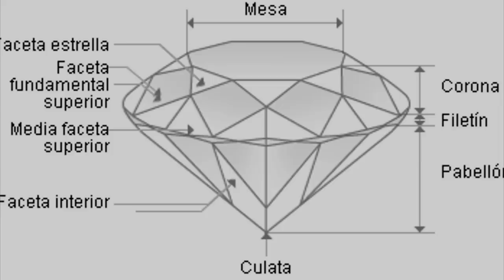LA SEGUNDA FORMA MÁS ESTABLE DEL CARBONO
2017 y seguimos con alma de niños rata.